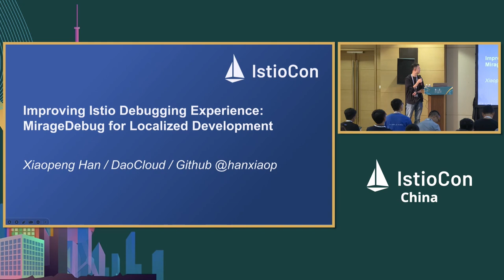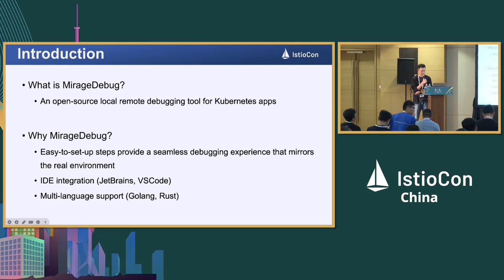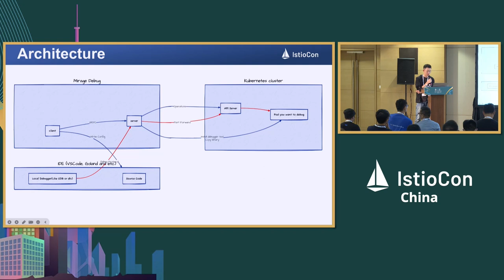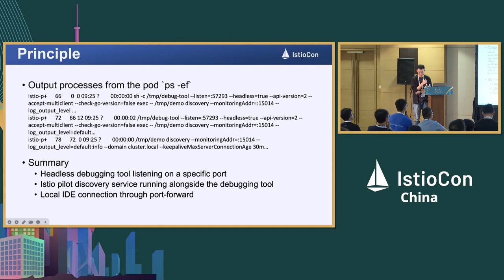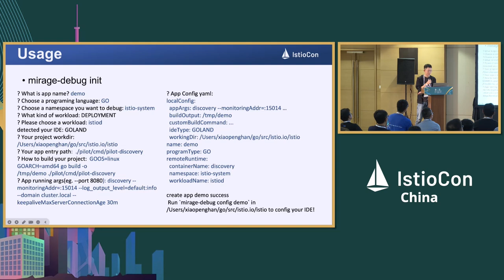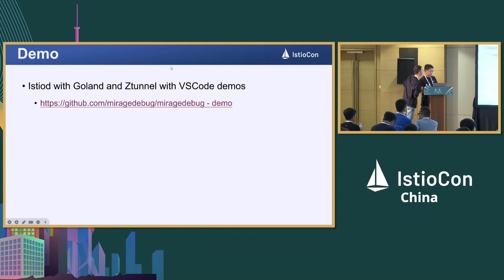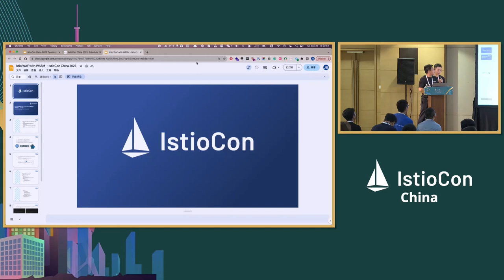Improving Istio Debugging Experience: MirageDebug for Localized Development - Xiaopeng Han, DaoCloud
提升 Istio 调试体验：MirageDebug 用于本地化开发 | Improving Istio Debugging Experience: MirageDebug for Localized Development - Xiaopeng Han, DaoCloud

您是否是一个热衷于 Istio 的开发者，想要深入了解开发和贡献？目前调试 Istio 组件的状态可能会带来一些挑战。这个过程涉及配置参数和环境变量，以及运行可能令人困惑的脚本来调试诸如 Pilot 或 ztunnel 等元素，对于那些刚接触这个领域的人来说，可能会显得令人生畏。像 Istiod 这样的组件通过需要与 Sidecar 连接，可能涉及多条路径来增强调试体验。此外，在本地运行程序时，将这些请求转发到本地环境可能是一个重要的障碍。本次会议旨在解决这些问题，以使您的 Istio 之旅更加顺畅高效。

Are you an Istio enthusiast looking to delve deeper into development and contributions? The current state of debugging Istio components might pose a challenge. The process, which includes configuring parameters and environment variables and running potentially confusing scripts for debugging elements like Pilot or ztunnel, might seem intimidating, especially for those new to the field. Components such as Istiod add another layer of complexity by requiring a connection to the Sidecar, which may involve several paths to enhance the debugging experience. Furthermore, when running programs locally, forwarding these requests to your local environment can be a significant hurdle. This session aims to address these issues, aiming to make your Istio journey smoother and more efficient.